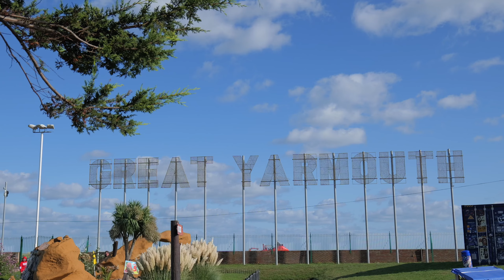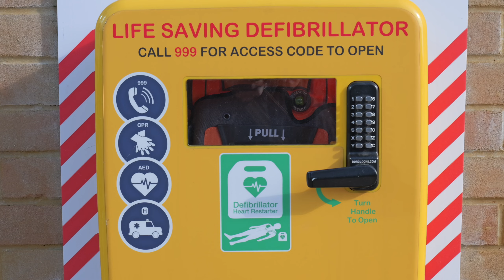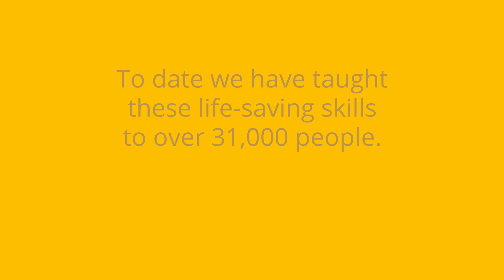Sam's Story - East Anglian Air Ambulance - AAUK